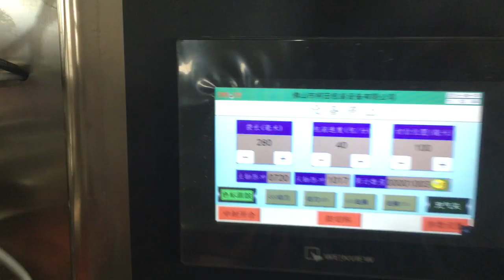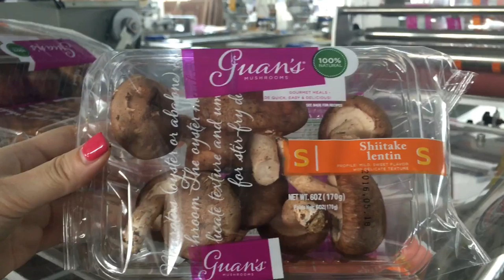edible mushrooms pillow flow pack machine, horizontal packaging machine